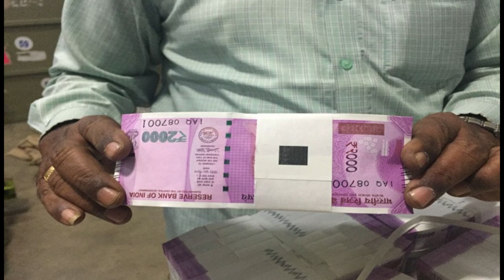Siasat ki khabrein 20-7-17